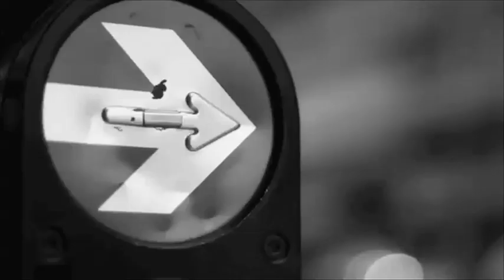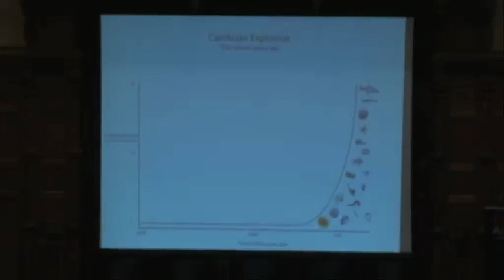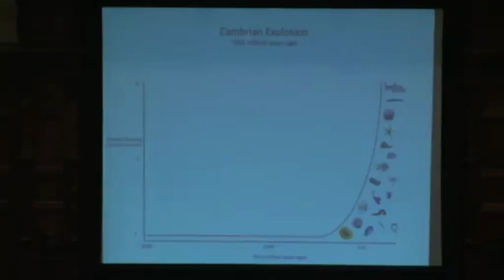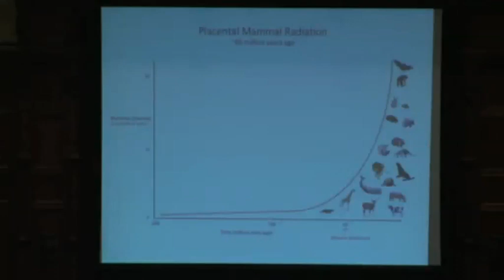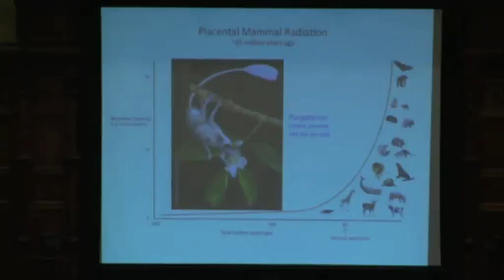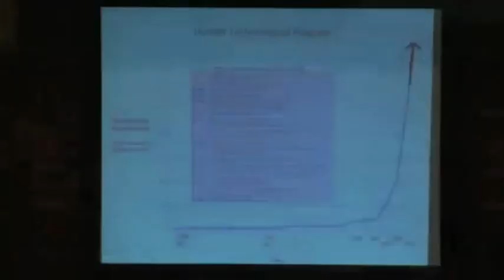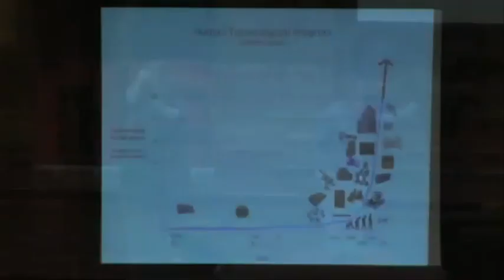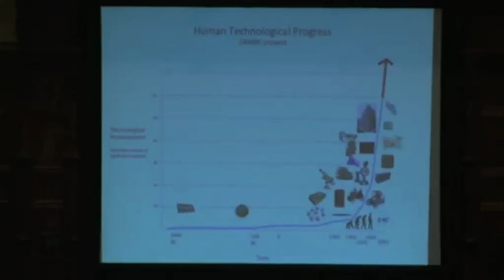Living in the Paleo-Digital Age: Mike Lee at TEDxAdelaide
Will we ever meet an alien? By studying the fossil record, Mike Lee uncovers some lessons about technological change for those of living in the paleo-digital age.

A chain of early influences inspired Mike Lee to be a biologist: from his best friends at  primary school who formed a gang that spent lunch hours ambushing lizards and collecting insects, to a succession of excellent biology teachers and lecturers. He studied in Marine Biology at the University of Queensland, and then a Ph.D at the University of Cambridge. Since 2002 he's held a joint appointment between the South Australian Museum and the University of Adelaide. His research mainly concerns trying to understand major events in the evolution of life, using evidence from diverse sources such as the fossil record, the anatomy of living organisms, and the wealth of new genetic information.